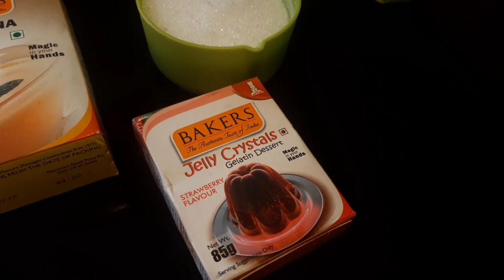Glass Cake with China grass/ Jelly fruit cake / malayalam😍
it's often said... You eat with ur eyes first😀...and it's absolutely correct regarding this dessert. it's soo beautiful that it's really heartbreaking to cut it into pieces for serving. For me it luks like an incredible piece of Art.. like a Painting ... 😍🥰

INGREDIENTS
water.. 4 measuring cup
cut fruits of ur choice.. 3 cups
jelly crystals... 1/4 cup
cinnamon powder( optional)... 3 pinch
cake tin... 8 inch round
butter for greasing  the tin

If u prefer to use gelatin instead of China grass
gelatin... 50 gm for 750 ml water. remaining ingredients same